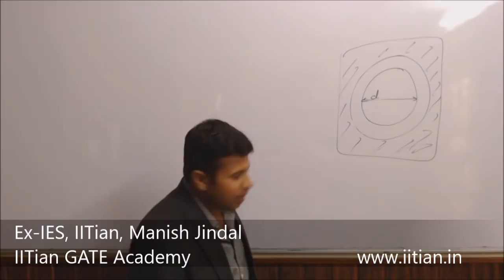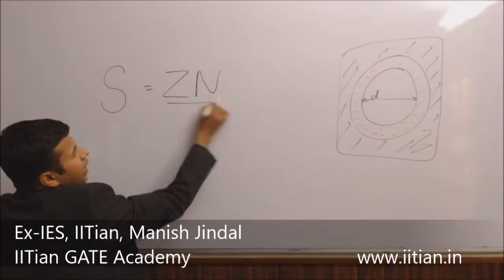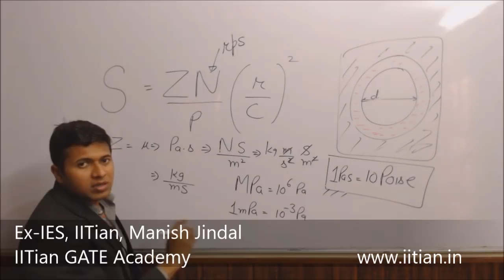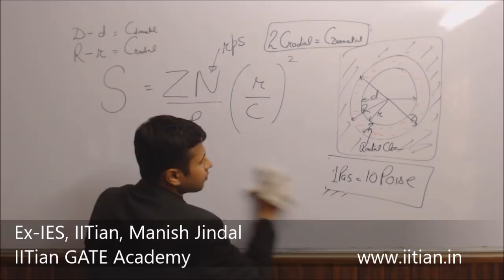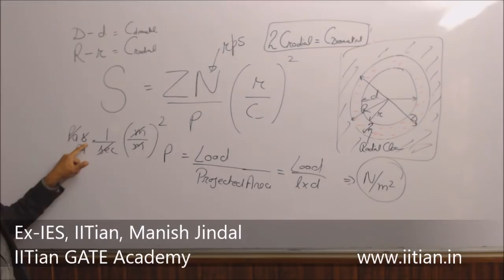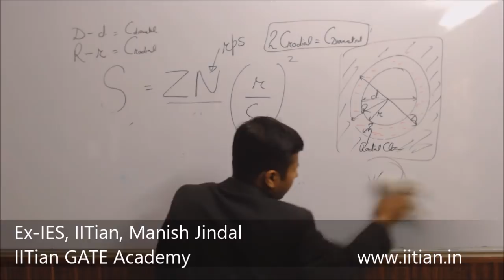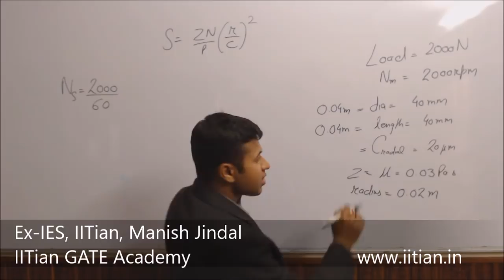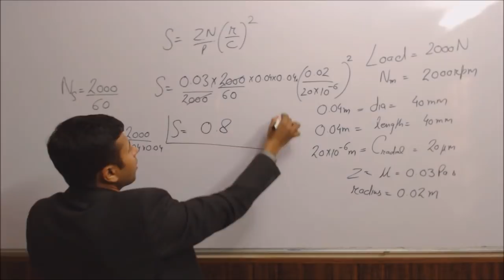Sommerfeld Number - Bearings - MD, Mechanical, Gate Crash Course, By Ex-IES, IITian, Manish Jindal